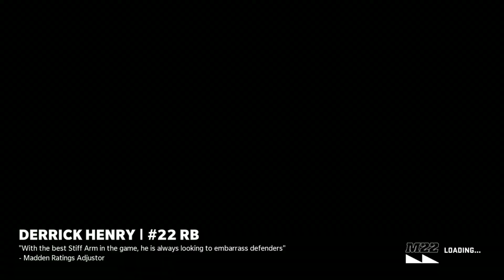FITZMAGIC!! RYAN FITZPATRICK DEBUT FOR MIAMI DOLPHINS THEME TEAM MADDEN 22 ULTIMATE TEAM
Details